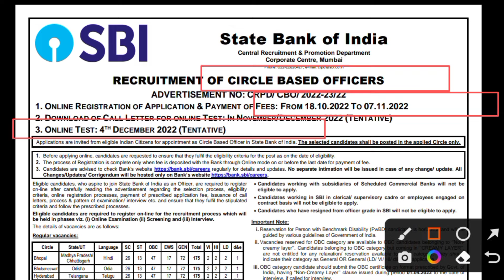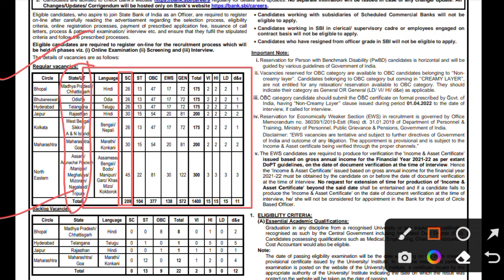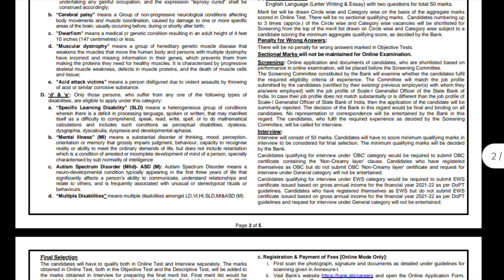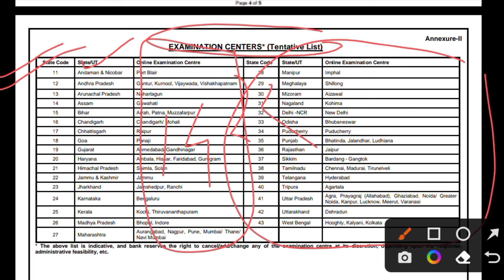SBI Circle based officer recruitment 2022|SBI CBO 2022|Er. Abhishek dhakad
about notification= RECRUITMENT OF CIRCLE BASED OFFICERS
ADVERTISEMENT NO: CRPD/ CBO/ 2022-23/22
1. ONLINE REGISTRATION OF APPLICATION & PAYMENT OF FEES: FROM 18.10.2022 TO 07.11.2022
2. DOWNLOAD OF CALL LETTER FOR ONLINE TEST: IN NOVEMBER/DECEMBER 2022 (TENTATIVE)
3. ONLINE TEST: 4
TH DECEMBER 2022 (TENTATIVE)
Applications are invited from eligible Indian Citizens for appointment as Circle Based Officer in State Bank of India. The selected candidates shall be posted in the applied Circle only.
1. Before applying online, candidates are requested to ensure that they fulfil the eligibility criteria for the post as on the date of eligibility.
2. The process of Registration is complete only when fee is deposited with the Bank through Online mode on or before the last date for payment of fee.
3. regularly for details and updates. No separate intimation will be issued in case of any change/ update. All
Eligible candidates, who aspire to join State Bank of India as an Officer, are required to register
on-line after carefully reading the advertisement regarding the selection process, eligibility
criteria, online registration processes, payment of prescribed application fee, issuance of call
letters, process & pattern of examination/ interview etc. and ensure that they fulfil the stipulated
criteria and follow the prescribed processes.
Eligible candidates are required to register on-line for the recruitment process which will
be held in phases viz. (i) Online Examination (ii) Screening and (iii) Interview.

about video=

00:00= introduction SBI circle based officer 2022

00:14= important application date for SBI CBO 2022

00:33= vacancy details for SBI CBO recruitment 2022

01:08= education eligibility for SBI CBO recruitment 2022

01:20= age limit for SBI CBO recruitment 2022

01:44= exam syllabus for SBI CBO recruitment 2022

02:11= exam fees for SBI CBO recruitment 2022

02:28= examination centre for SBI CBO recruitment 2022

जय हिंद🇮🇳🇮🇳🇮🇳🇮🇳🇮🇳🇮🇳🇮🇳🇮🇳🇮🇳🇮🇳🇮🇳🇮🇳🇮🇳

और अपने इस chennal को subscribe करके 🔔 bell icon को all पर select करे सबसे पहले update पाने के लिए कोई भी question हो तो comment section आपके लिए ,हमे हमेशा आपके feedback का इंतजार होगा।।
धन्यवाद।
जय हिंद🇮🇳🇮🇳🇮🇳🇮🇳🇮🇳🇮🇳🇮🇳🇮🇳🇮🇳🇮🇳🇮🇳🇮🇳🇮🇳
मिलते हैं next video में